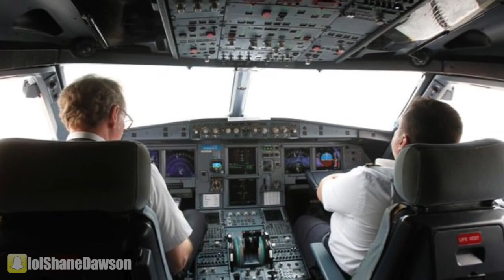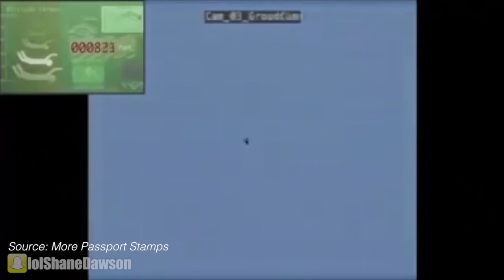SCARY PLANE CRASHES - (Shane Dawson Reupload) *deleted*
In this gripping video, we delve into the world of aviation disasters and bring you some of the most bone-chilling and heart-stopping plane crashes. Brace yourself as we take you on a journey through terrifying moments in the sky that will leave you on the edge of your seat.

Hi my Smileys! New to Smiley Street Media? If so, here's what you need to know: I repost deleted content the creator abandoned. So I use this channel to show the wisdom of other people it is the simplest and most effective tool in life and art is too important not to share.